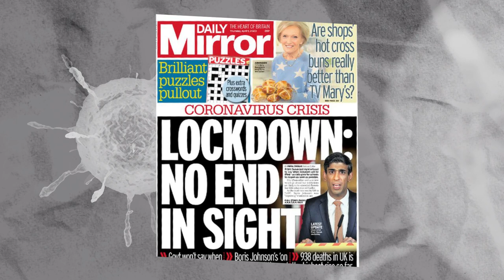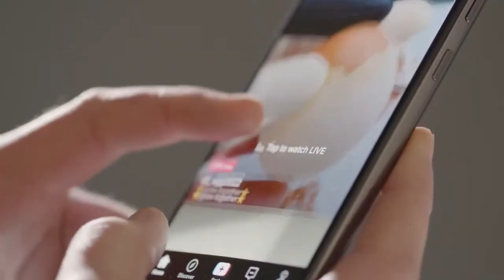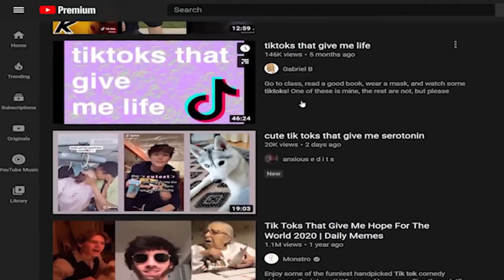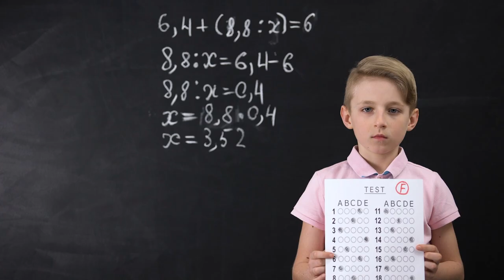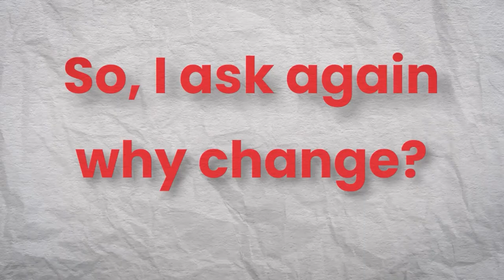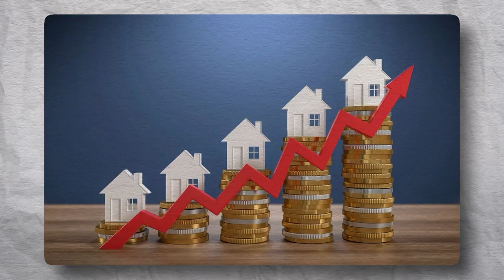The First Generation Without A Purpose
This video explores the struggles of Generation Z, the first to grow up fully immersed in digital life. From rising mental health issues to a profound sense of purposelessness and systemic failures on today’s youth.

🪨 _About Obsidian_
A small & humble YouTube channel that does epic documentaries on companies, society, economics and more!!

Timestamps:
0:00 Intro
1:21 Digital Dark Ages
4:14 Brain Rot
6:21 In Defense of Gen Z
9:38 Verdict